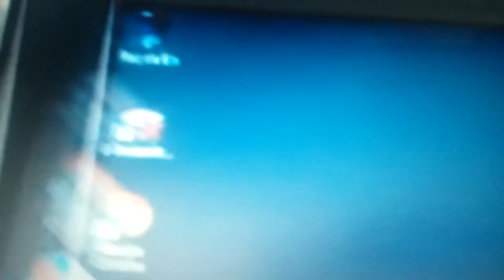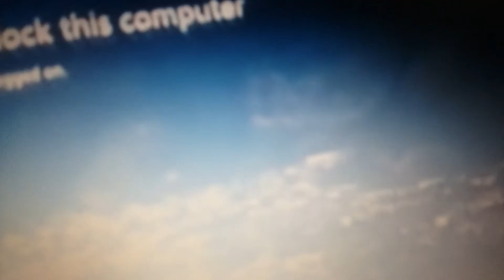Daws Gaming The Movie (2018) Chapter 1/14 My struggle Scene